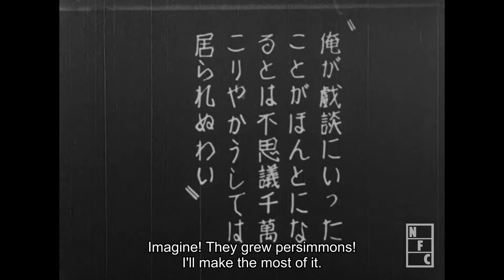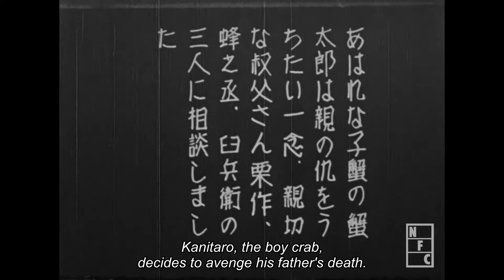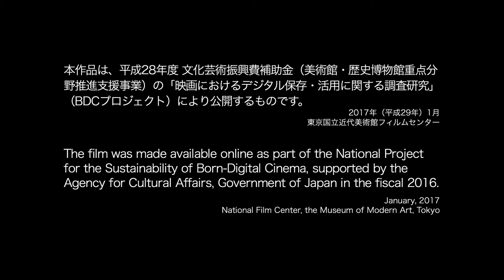1927 Yasuji Muratas Monkey and the Crabs Yasuji Murata 1080p